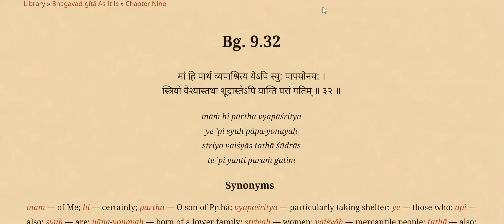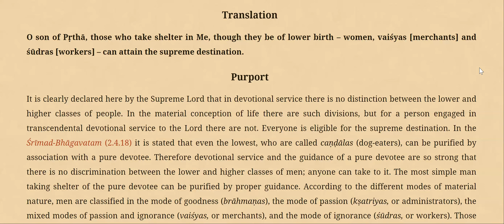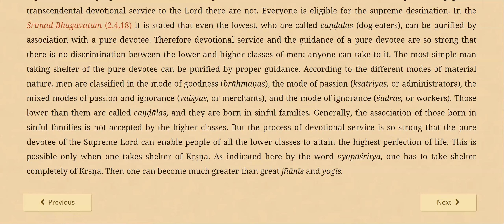Bhagavad Gita9 (32) || 27 OCT 22